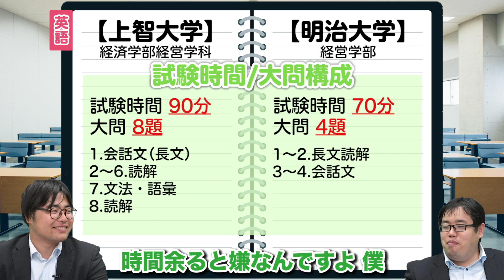(上智、まさかの問題量!?)上智vsMARCH!!英語比較！【大学対策比較】Vol.029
各大学の対策法を教科ごとに比較します！
今回は【上智大学 経済学部経営学科】と【明治大学  経営学部】の英語の対策について比較!!

【難易度の高い長文を読むスピードに自信があり、解く問題と捨てる問題の判断が瞬時にできる人向けの上智大学 経済学部経営学科】
【会話文が得意な人や、オーソドックスな出題傾向でしっかり高得点が取れる人向けの明治大学 経営学部】

あなたはどっちの英語が向いていますか??
アンケートの参加もよろしくお願いします!!